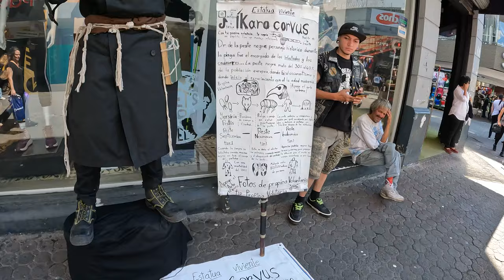How I RECEIVED A MESSAGE FROM A CROW, AND YOU WOULD NOT BELIEVE THE SURPRISE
They Say There Is A GOOD Side And BAD Side Of Costa Rica. So I Am Very Much INTERESTED To Knowing About The BAD Side. I Show You The GOOD Side My Next Visit WILL BE About Knowing  The BAD Side Of Costa Rica. PEACE, One LOVE.

Welcome To Desi_Cam.

My Channel Is About Traveling And Exploring Different Countries Experiencing Their City, Culture, Food And Nightlife.